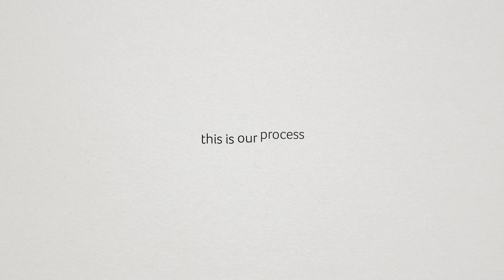webAxe-it clip intro 2018 HD1080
Valoriser l'information
Grâce à une présentation de contenus riches et interactifs pour stimuler l'intérêt immédiat de vos clients.

webAxe-it est spécialisée dans la réalisation de site en responsive webdesign. Notre objectif: valoriser votre image et votre impact pour une meilleure expérience utilisateur. L’assurance d’une ergonomie adaptée à tous types de supports. Nous vous garantissons la meilleure convergence vers la mobilité tout en optimisant votre e-reputation dans les moteurs de recherche.